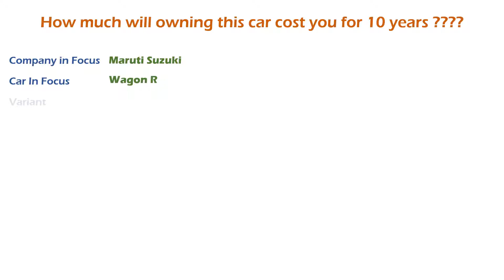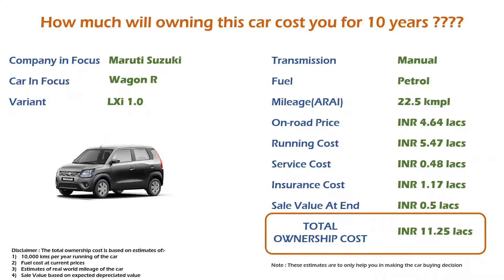Maruti Suzuki Wagon R (LXi 1.0) Ownership Cost - Price, Insurance (India Car Analysis)